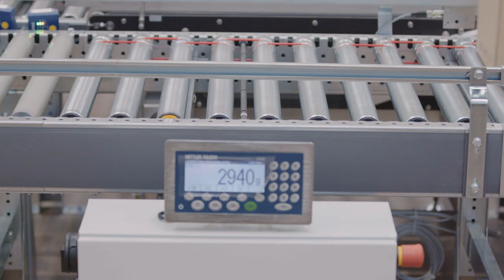E-commerce B2C new chapter in cooperation of FM Logistic and IKEA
Automated solutions for e-commerce at FM Logistic warehouse in Wiskitki